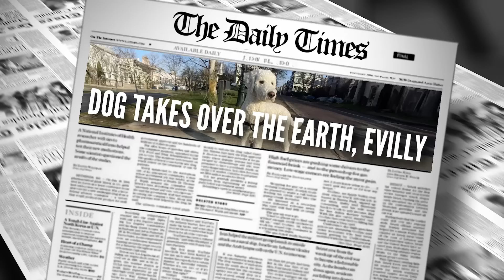Picking Up Uber Riders In A Gold Cybertruck!!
FOR A CHANCE TO WIN THE TESLA CYBERTRUCK, THE HENNESSEY VELOCIRAPTOR OR $100,000!

MY DRIP: